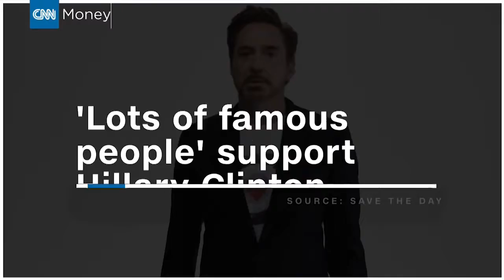Hollywood Celebs In Support of Clinton.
Save the Day Save our Community Save America.